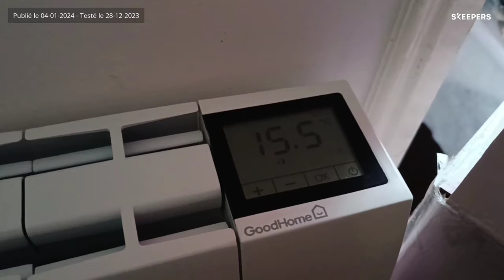Avis Consommateur : Radiateur électrique à inertie sèche GoodHome Clovelly 1500W | Castorama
🏡 Découvrez comment FRANÇOISE utilise le Radiateur électrique à inertie sèche GoodHome Clovelly 1500W.

Retrouvez le Radiateur électrique à inertie sèche GoodHome Clovelly 1500W sur ce lien

Ce radiateur est conçu avec la technologie à inertie sèche pour un confort optimal.
Il peut atteindre et maintenir facilement la température ambiante souhaitée grâce au thermostat électronique réglable.

Déjà client ? Faites-nous un retour